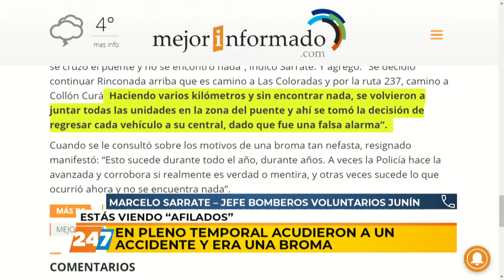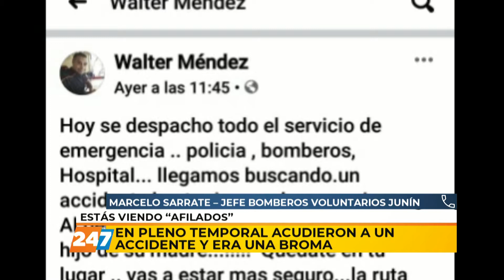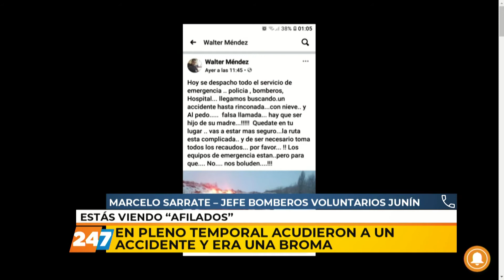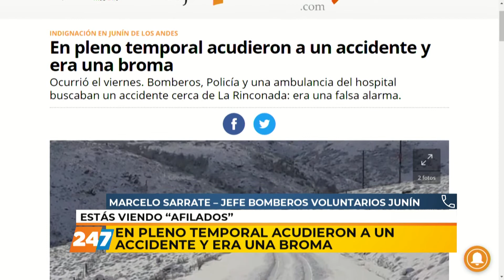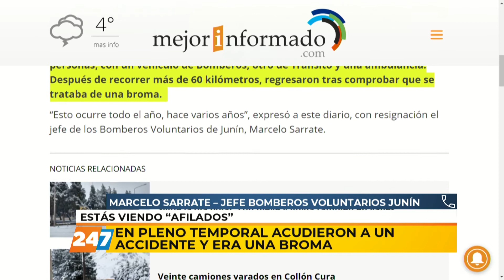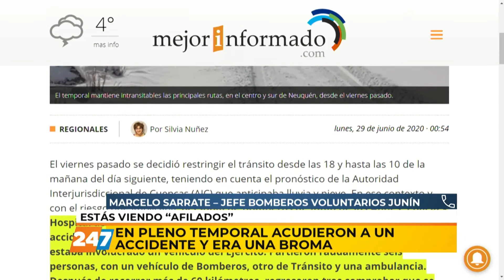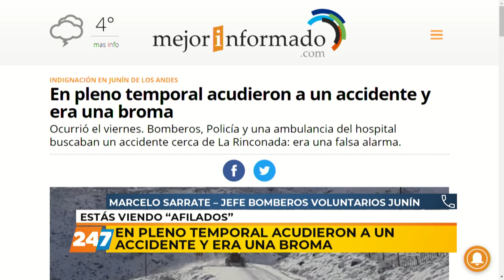29/06/20 | AFILADOS | JUNIN: BOMBEROS ACUDIERON A UN ACCIDENTE Y ERA UNA BROMA | SARRATE